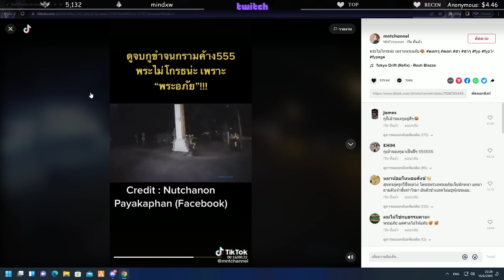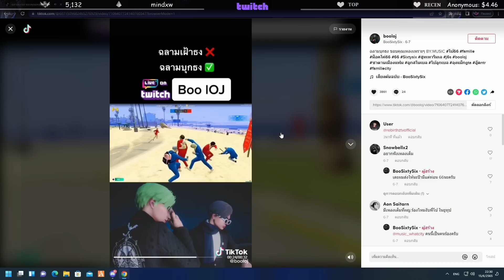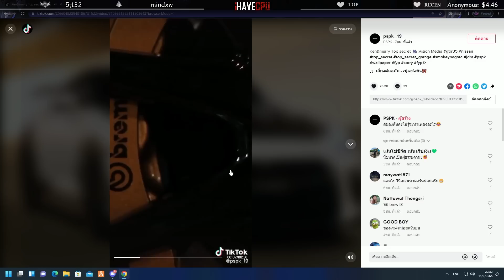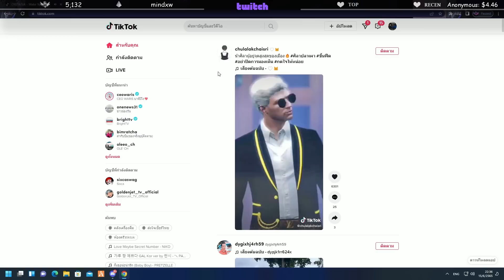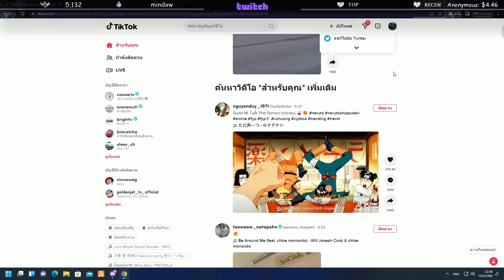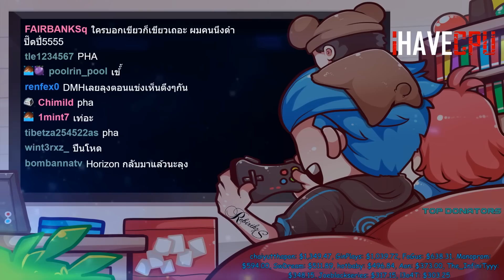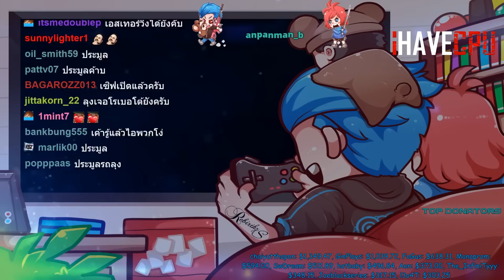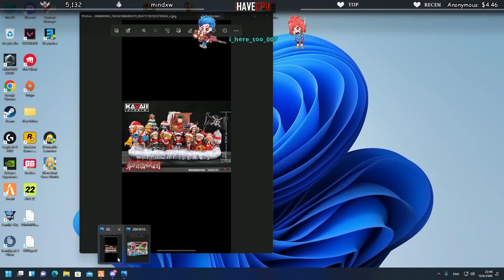ลุงแม็คเปิดคลิปอีสปอร์ต3แก๊ง แซวNKBเสียจัดอุ้มลายห้องน้ำ | GTAV | EP.5134